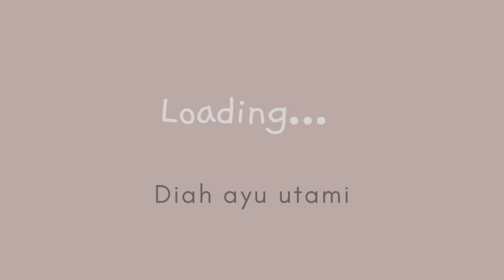Daily vlog | kegiatan irt nganterin hanan posyandu, ganti sprei, bersihin teflon jd kinclong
Terima kasih yg sudah menonton video ku dr awal smpai habis ya mom. Semoga menghibur & bermanfaat 😊❤️